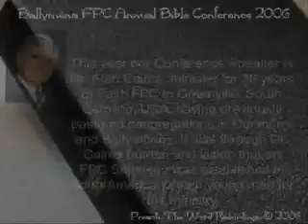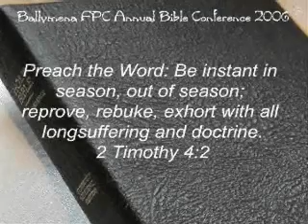Redemption in Christ's Blood - Dr Alan Cairns